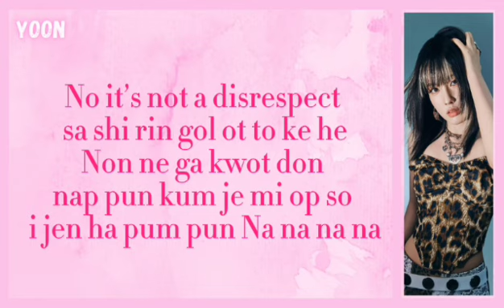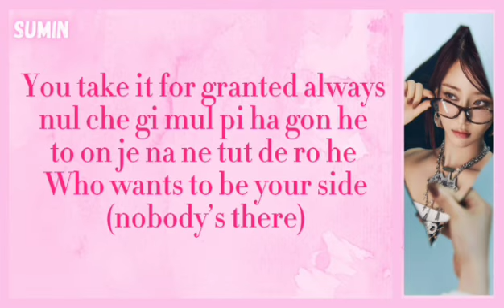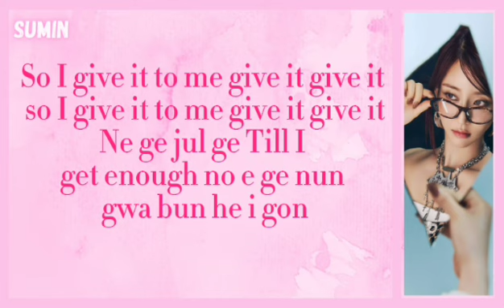STAYC (스테이씨) - Give It 2 Me (Easy Lyrics)